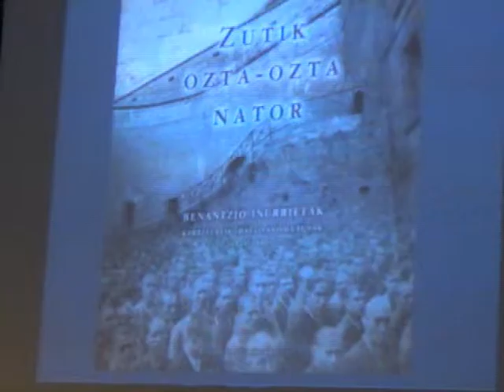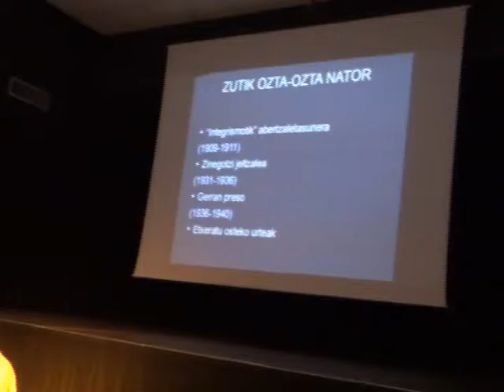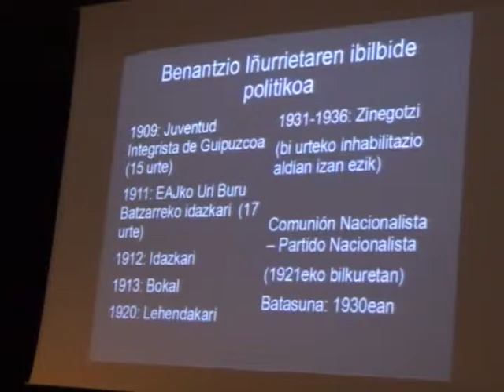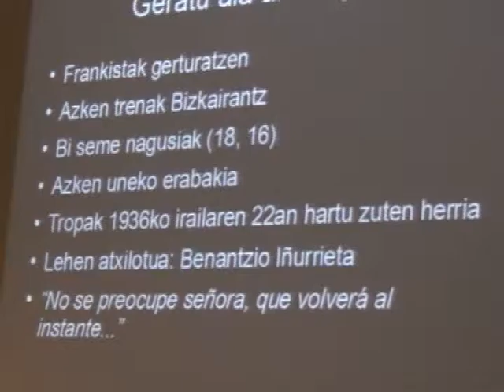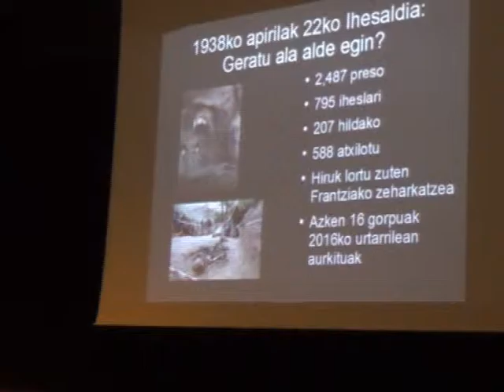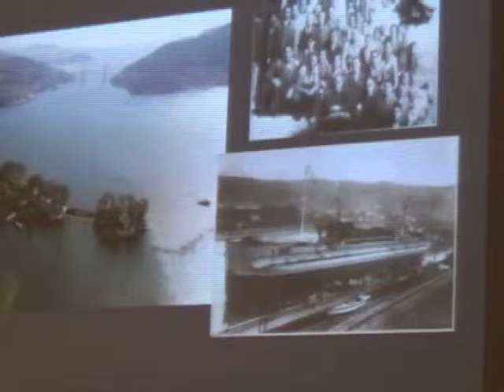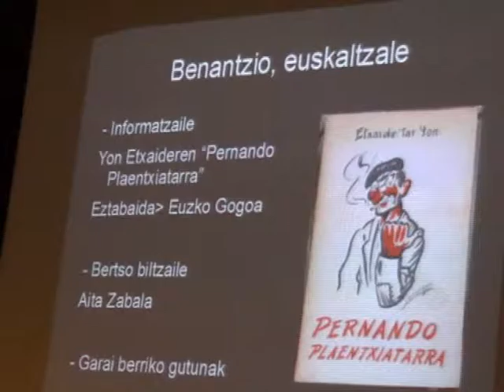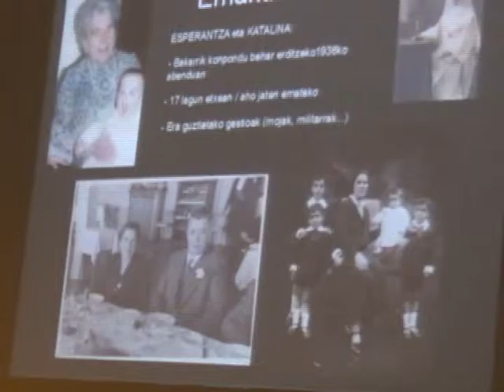ZUTIK OZTA OZTA NATOR liburuaren aurkezpena antzokian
2016ko irailaren 22an Benan Oregik bere aitaita Benantzio Iñurrietaren inguruan kaleratutako liburua aurkeztu zuen Soraluzeko antzokian. Frantziska Iraolagoitiak grabatu eta editatu du bideoa.